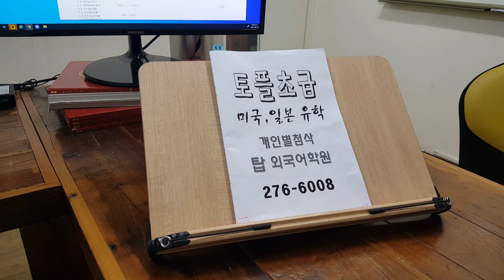TOEFL 토플 학원 기출문제 스피킹 템플릿 유학대비 SPEAKING 210815